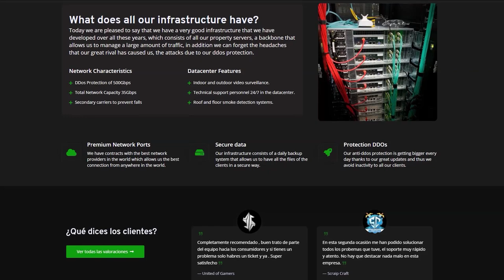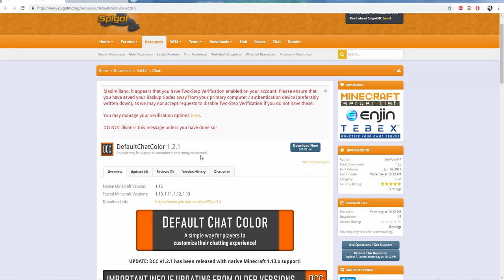Minecraft Plugin Tutorial: DefaultChatColor